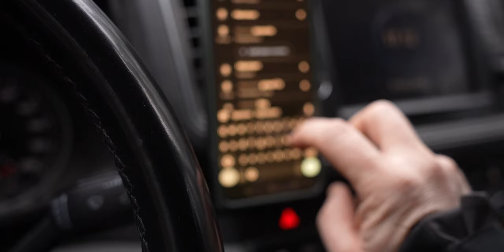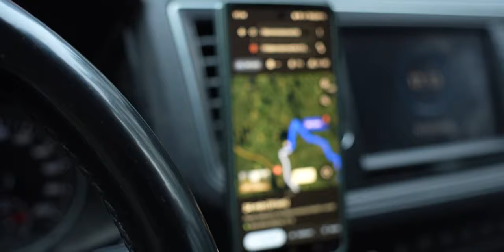sepiralleissa pre race | XXI Kangasniemi-Ralli | F-Cup 1.3.24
Julkaistu: 2.3.2024
HEI Meille olis super tärkeetä että painat peukkua jos tykkäät videosta tai vaikka et tykkäisikään niin paina silti sillä se kuulemma nostaa nykyään videoiden näyttökertoja KIITOS!
ostamalla tuotteita tuet meidän toimintaa KIITOS!

Sepin tunnelmat ennen Kangasnien F-CUP rallia, joka on  F-Cup sarjan 2/5 kilpailu, katso videolta mietteet ennen kisaa..